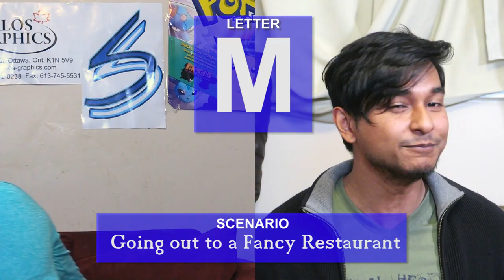ABC Game, Do You know your ABCs? | SupaDemos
Learn how to play the ABC Improv Game with us at SupaSenpai! How long can you last... or remember the alphabet

How to Play:
1 - You have to Pick a letter and a scenario
2 - You have to Begin each sentence with the following letter after the first one. Ex. Jack to Kansas to Lemons
3 - If you laugh, you are out
4 - If you dont say anything in 5 sec, you are out
5 - If you are off topic, you are out